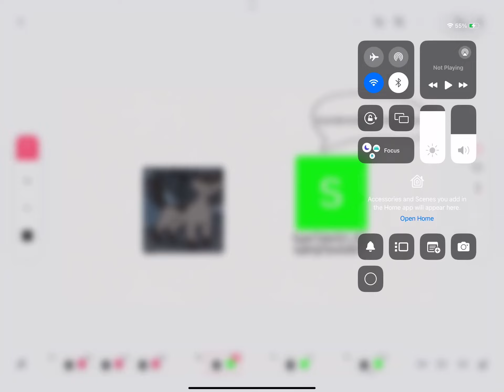More results of Jet Jet’s Bad Idea Requesters raiding part 2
If a person has no idea of what it’s trying to search for, then you obviously don’t know what the person is trying to do for you to get something of what you want in the video. If the person is confused, you should at least show your characters on your video or tell them of what show they are from instead of saying “add ___ on part __” because the person will still be confused of what character you are talking about